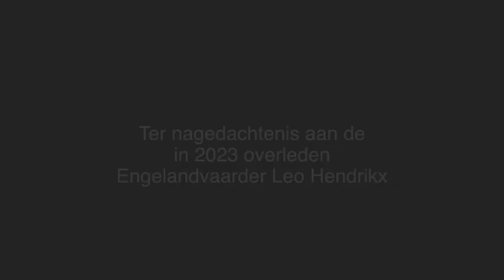Engelandvaarder Leo Hendrikx - Herman the Sherman on Tour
Deze aflevering staat in het teken van Engelandvaarder Leo Hendrikx. Al rijdend door ons mooie museum met onze rijdende filmstudio 'Herman the Sherman' gaan we jullie bijzondere, unieke of persoonlijke verhalen vertellen aan de hand van de collectie in ons museum. Engelandvaarder Leo Hendrikx overleed eerder deze week, een tijdje terug was hij te gast in ons museum en hebben wij Leo nog kunnen interviewen. Tijdens deze aflevering neemt Leo jullie zelf mee in zijn tocht naar Engeland waarna hij zich liet opleiden als piloot op een jachtvlieger, de Spitfire. Begin 1945 werd hij gestationeerd in Schijndel en daar maakte hij zijn eerste operationele vlucht.